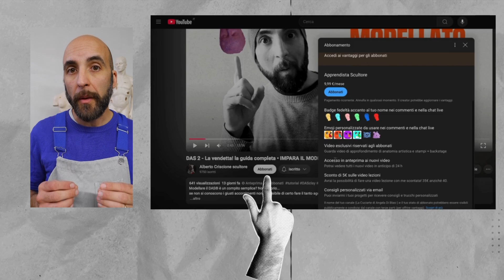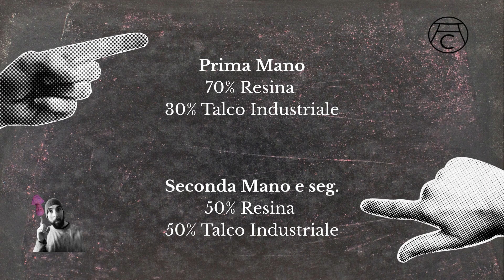Come realizzare una madreforma in resina • IMPARA IL MODELLATO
Hai sempre desiderato di realizzare stampi leggeri, ma non sapevi da dove iniziare? in questa guida troverai le indicazioni pratiche per fare una madreforma in resina resistente e duratura.
La madreforma è il contenitore del negativo in gomma siliconica. Solitamente viene realizzata in gesso, per questioni economiche.
Difatti il gesso costa molto meno della resina...
Nel caso in cui si debbano realizzare degli stampi grandi, la resina può aiutarci a non realizzarne di troppo pesanti!

Una resina poliestere economica la possiamo trovare in qualunque emporio navale, unita al talco industriale e alla fibra di vetro.

Se non ci vogliamo intossicare, possiamo usare una resina poliuretanica.

Se invece vogliamo usare prodotti eco-friendly, possiamo ripiegare su:
Oppure Resina acrilica Mancini Agnese

La gomma siliconica come sempre la trovate su ResinPro

Sostieni il canale con soli 9,90 al mese